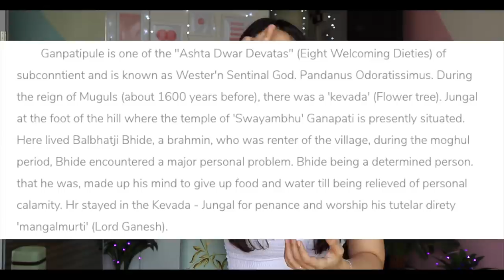STORYTIME - Room Keys STOLEN, Mom and me ALONE, Almost missed our train like Geet from JWM| Heli Ved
602, Crest Mukta, Off Veera Desai Road, Above Hard Rock Cafe, Fun Cinema Lane, Near Yash Raj Studio, Andheri West, Mumbai, Maharashtra. PIN : 400053

Pepper Spray

Swiss Knife

Bum Bags

Love,
Heli ;)